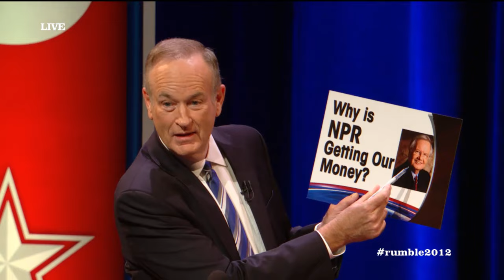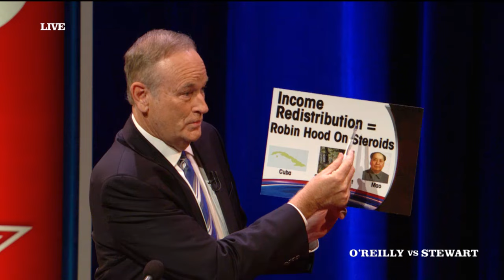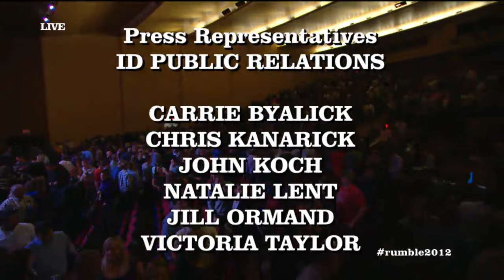Jon Stewart & Bill O'Reilly: Rumble in the Air Conditioned Auditorium 2012 (720p)